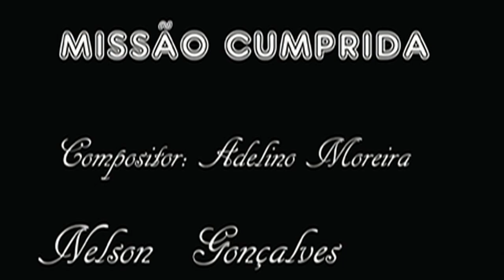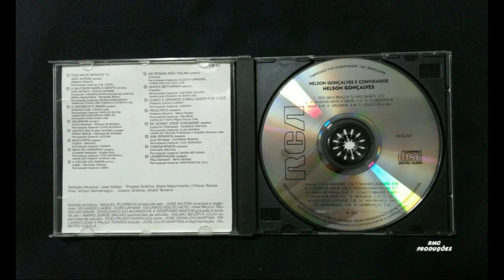MISSÃO CUMPRIDA 1982 NELSON GONÇALVES HD 720p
MISSÃO CUMPRIDA      1982

Nelson Gonçalves

O boêmio que se preza
Não tem hora pra chegar
Faz do samba sua reza
Do violão o seu altar
E se orvalhar de madrugada
O boêmio tem abrigo
Nas marquises das calçadas

O boêmio se declara
Em rimas à doce amada
Assiste o bar fechar à zero hora
Assiste o bar abrir rompendo aurora
Mais uma noite se passou em sua vida
Boêmio, mais um trago
E missão cumprida

Compositor:   Adelino Moreira